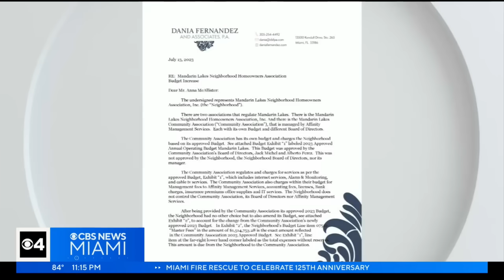Police called on property owners after HOA increases monthly fees to $350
A homeowners association meeting at the Mandarin Lakes neighborhood in Naranja Lakes went off the rails. The Tuesday night meeting was cut short after residents say the cops were called by the HOA.